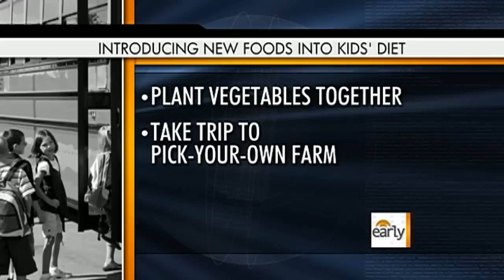Parenthood may lead to weight gain, poor health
Nutritionist Cynthia Sass spoke with Erica Hill on a new study that suggests parenthood can make you gain weight and lead to poor health.